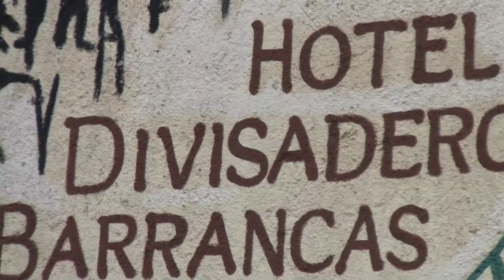Cycling in Mexico: Copper Canyon 1/2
I visited and stayed in Mexico from Dec.24th, 2015 to Jan. 4th, 2016.
I spent my time in the cities and places described below.

Agua Prieta
Hermosillo
Guaymas
San Carlos
Los Mochis
Barrancas (Copper Canyon)
Creel (Copper Canyon)
Ciudad Cuauhtemoc
Chihuahua
Ciudad Juarez